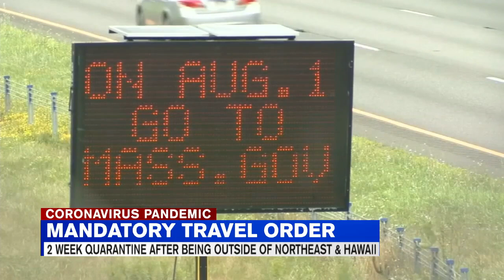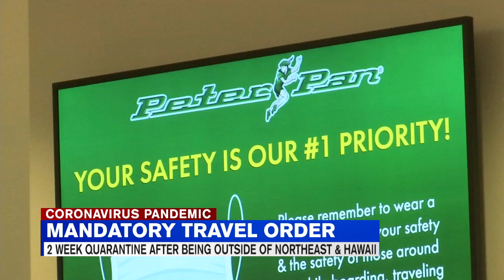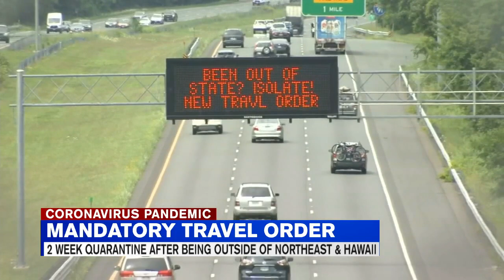Travelers conflicted over Gov. Baker's new executive order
This order comes as states like California, Texas, and Florida continue to rise in coronavirus case numbers.